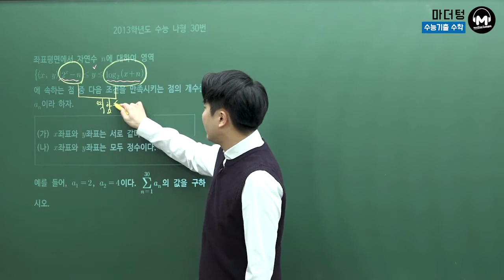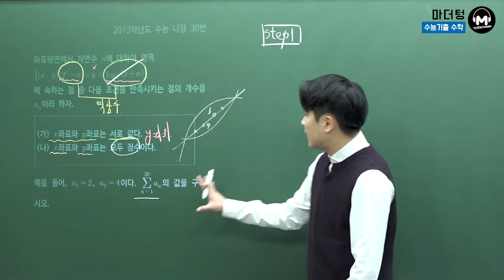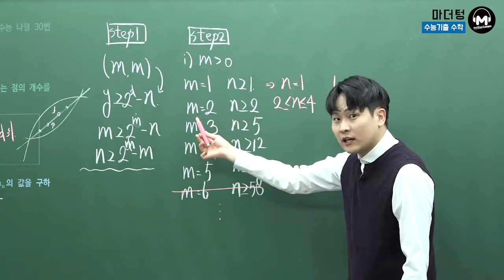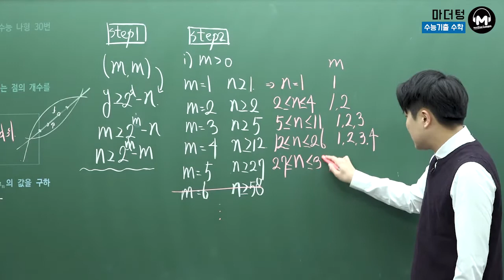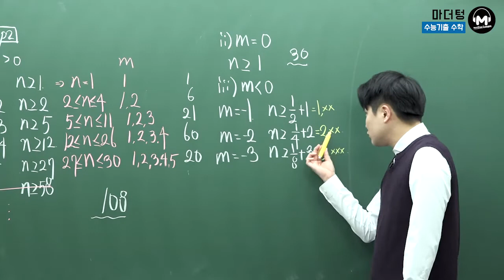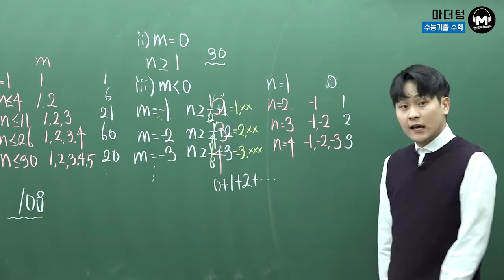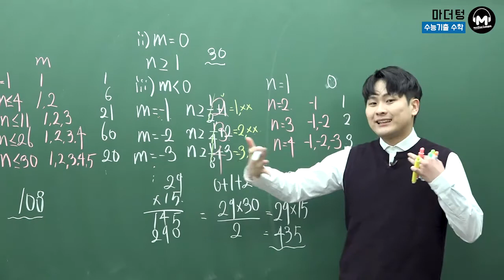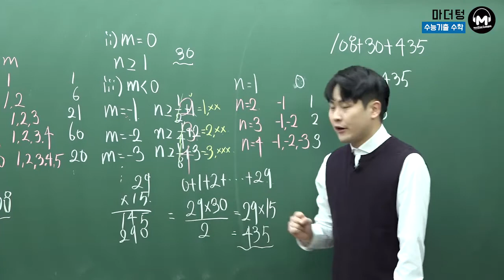[마더텅] 2013학년도 수능 나형 30번 (풀이 : 우수종 선생님)